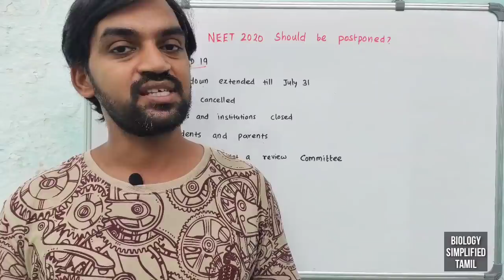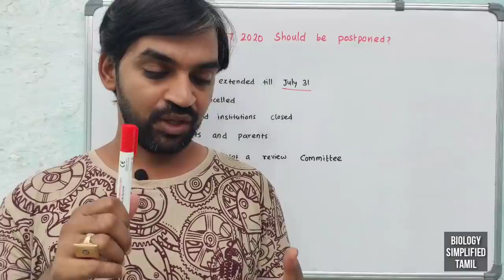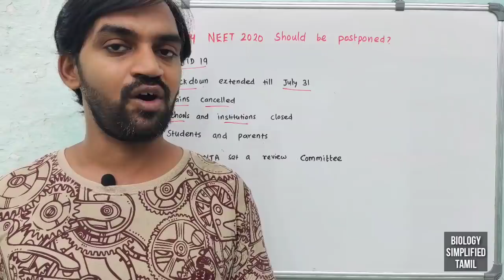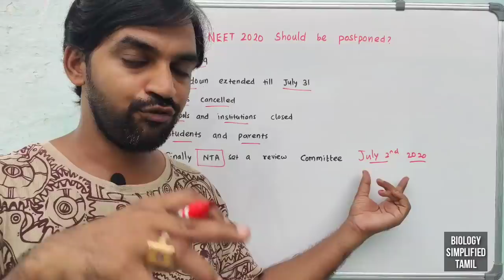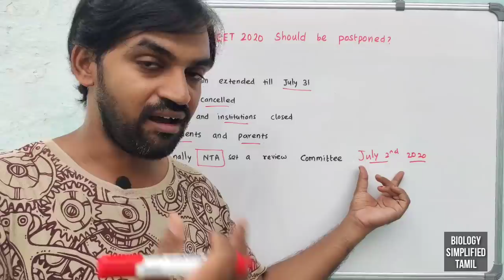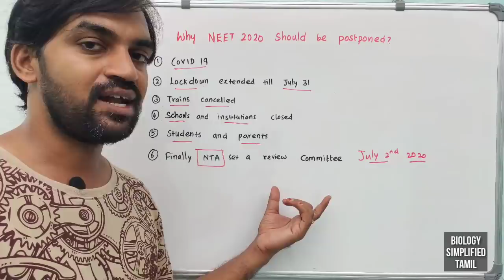Why Neet 2020 should be postponed? | Explained | Tamil